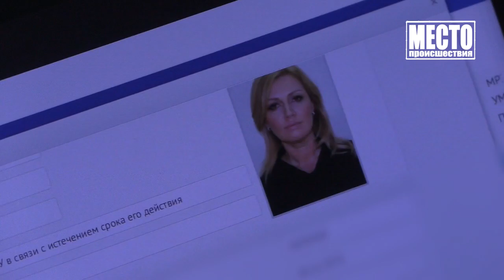”Место происшествия” выпуск 05.04.2019